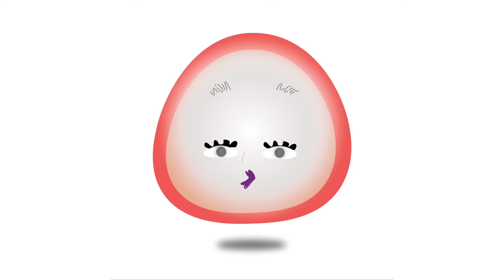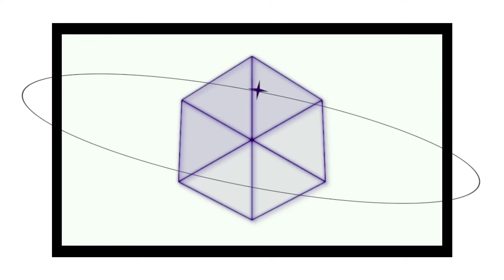【ナイトルーティン？】夏休みな姉妹で夜ふかし…姉に妹がガチギレ？風呂キャンセル界隈で…【のえのん】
夏休みな姉妹で夜ふかし…
姉に妹がガチギレ？
風呂キャンセル界隈で…【のえのん】

1.eternity
　作詞作曲:NOENON
2.一夜十揺
   作詞作曲:NOENON
3.Companion
   作詞作曲:NOENON
4.bpm95 life
  作詞作曲:NOENON
5.リドレイン
  作詞作曲:NOENON
6.7300